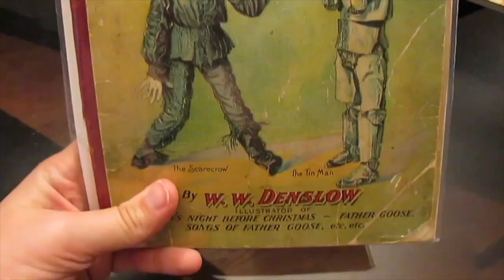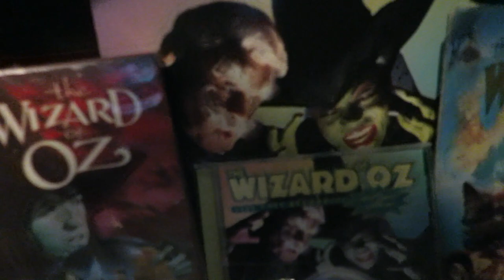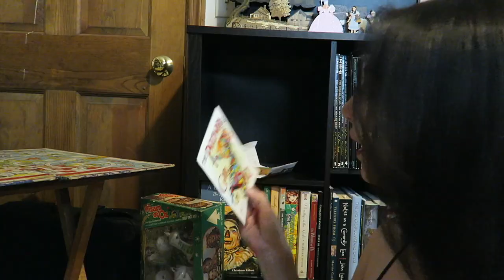The Oz Vlog: Ozland Surprise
Hey there everyone! This video is a fun mashup of new things that have been added to the collection and a special surprise from the writer/director of Ozland (available to watch on Amazon Prime).